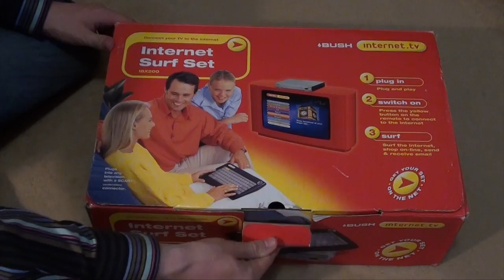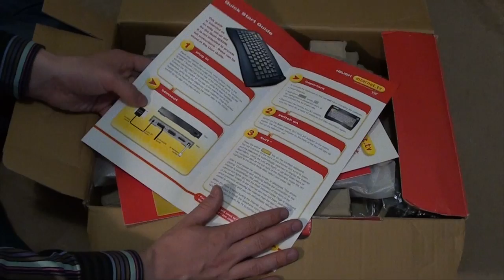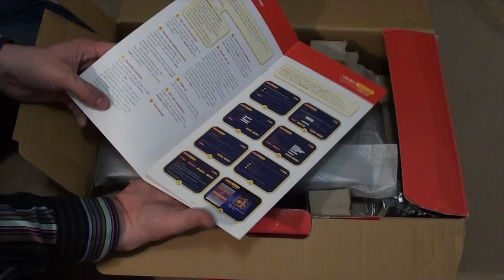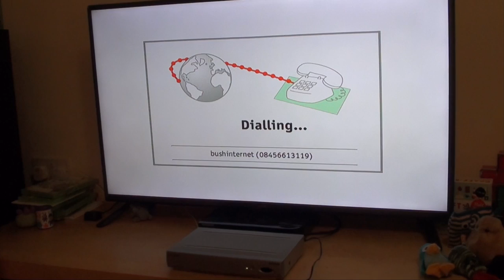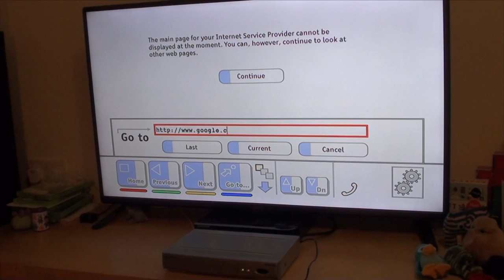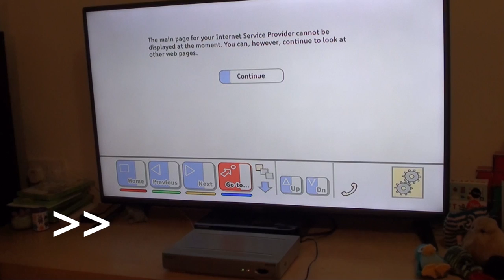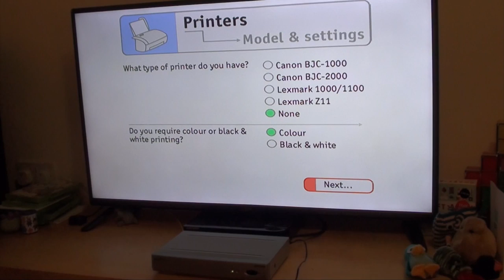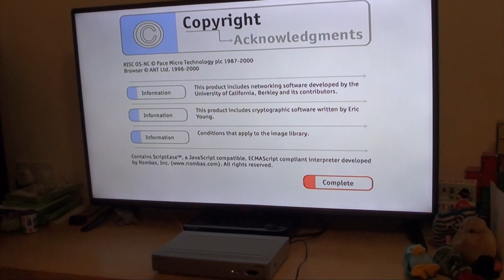Bush IBX200 Internet TV Box Review & Teardown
I bought this new-old stock Bush IBX200 Internet TV box at a car boot sale for £1.00 (US $1.35) just so I could see what was inside it, and do a teardown of it.